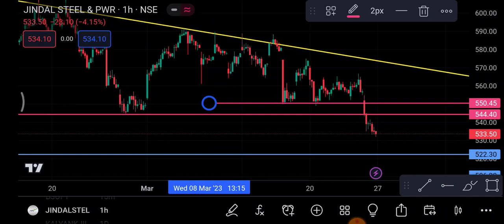Jindal Steel Share 27 March | Jindal Steel Share latest news| Jindal Steel Share news today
1-) Jindal Steel Share
2-) Jindal Steel share news today
3-) Jindal Steel share latest news
4-) Jindal Steel share price
5-) Jindal Steel share analysis
6-) Jindal Steel share price today